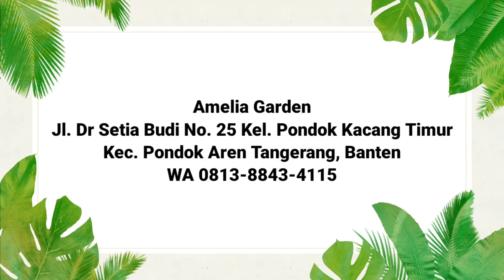HARGA KEJUTAN‼️ PROMO Aglaonema Free ongkir seluruh Indonesia ~ 365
*Amelia Garden
Lokasi
Jl. Dr Setia Budi No. 25
Kel. Pondok Kacang Timur
Kec. Pondok Aren Tangerang, Banten
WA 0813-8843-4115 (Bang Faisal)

*Kamaludin
Snack Video : Kamal Udin
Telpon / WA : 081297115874